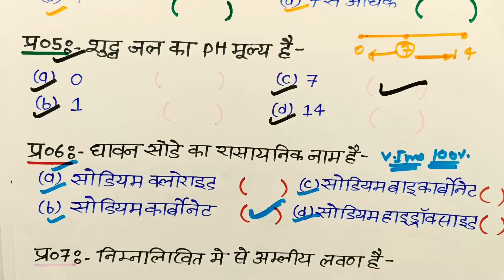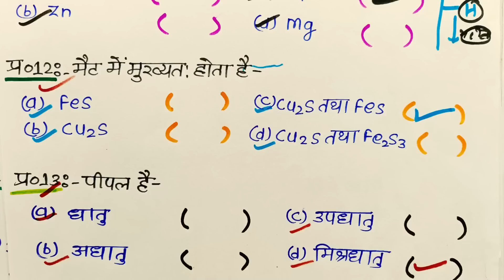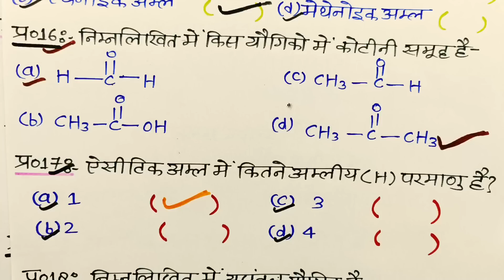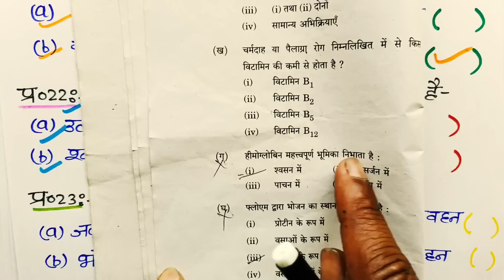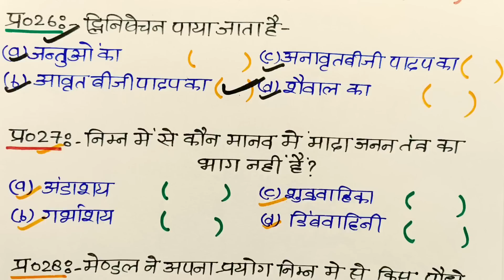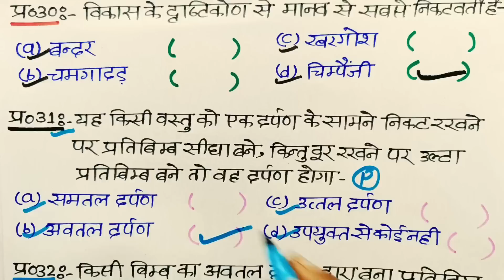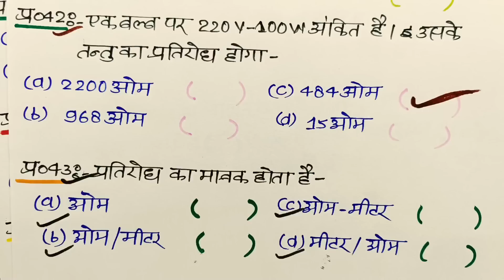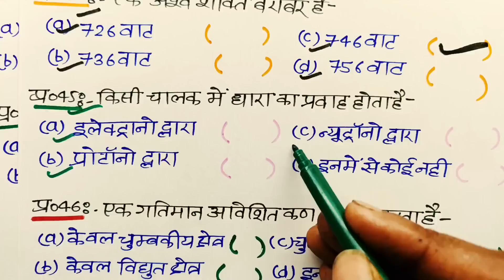Class 10 Science महत्वपूर्ण बहुविकल्पीय प्रश्न 2023 बोर्ड,/10th Science important Questions up Board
hello student welcome to my channel is video mein Maine aap logon Ko class 10 science ka most important objective question bataya hai jo 2023 board exam mein jarur aaega to video dekhkar science ke sabhi important objective question samajh lijiye

Topic covered
class 10 science important objective question
10th science important question 2023
2023 board mein aane wale science mahatvpurn bahuviklpiy prashn
science 50 important objective question 2023 board
science important question UP Board exam 2023
science bahuviklpiy prashn 2023 board